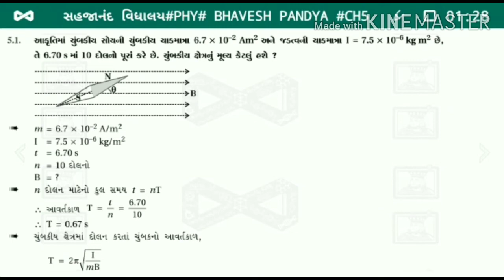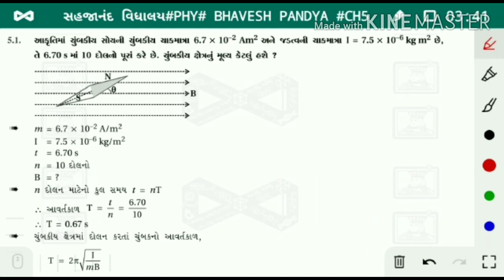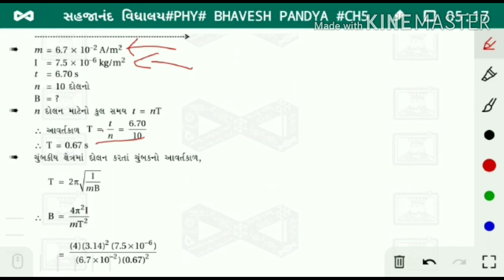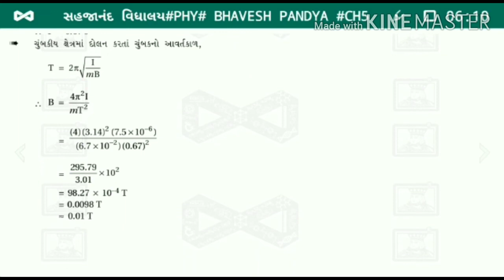PHYSICS B PANDYA Std12/Ch5/ઉદા1